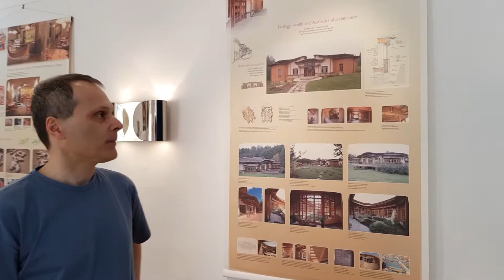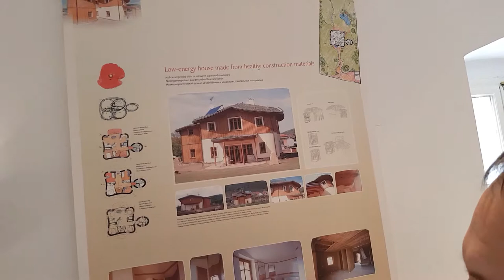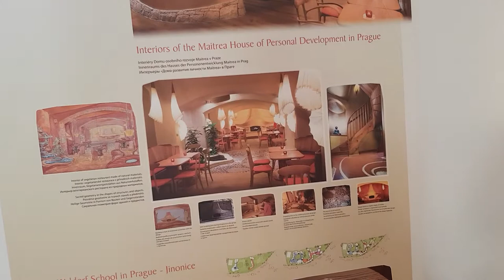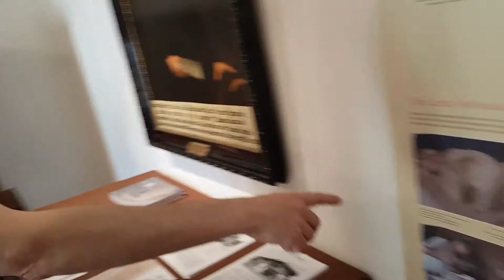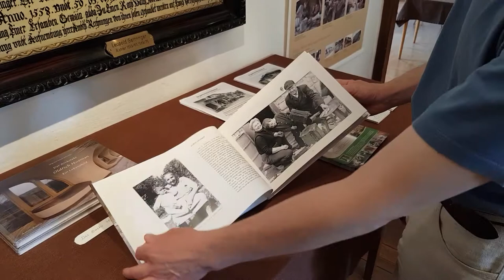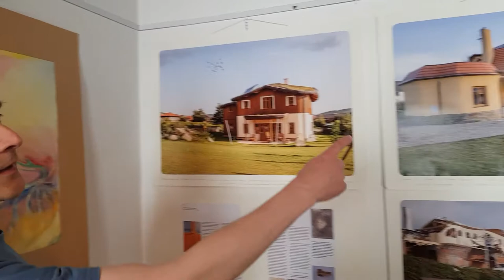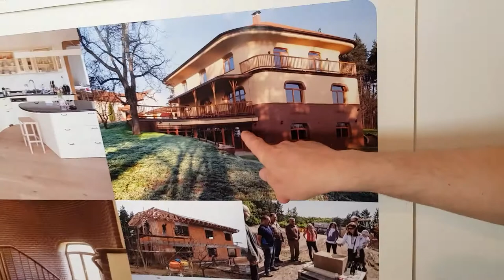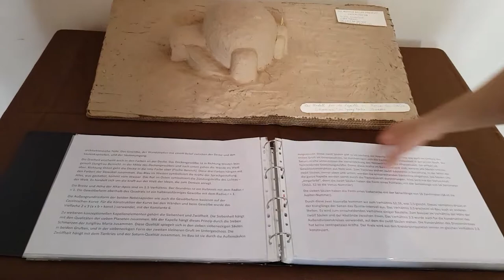Organic architecture exhibition of Oldřich Hozman projects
Guided tour through exhibition of organic architecture in Brunn am Gebirde in Austria.